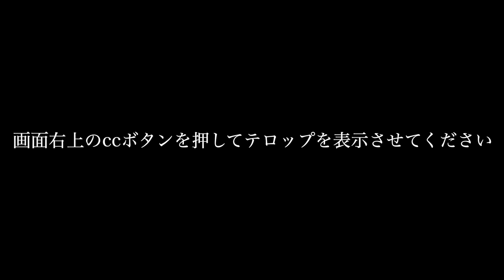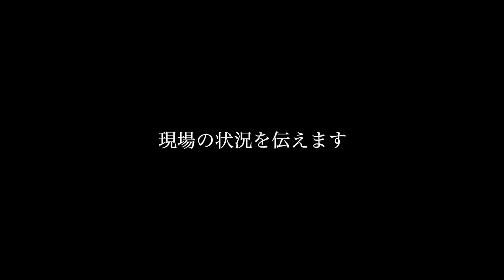誰が気付けるんだ？大阪【アプリ& Siri &僅か３mmの特殊カメラ】片っ端から盗⚪︎しまくる被疑者を撃退 ドキュメンタリー 日本のリアル 注意喚起 気をつけてください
編集者【Cameraマンリキ】大阪も多いな

下記URLから入ってください。

県警の皆様いつも迅速に対応して下さり大変ありがとうございます。今後もお世話になるかと思いますが何卒よろしくお願いいたします。

※この動画は、過去に起きた事件から、現代でも起こりうる犯罪の危険性を訴えるための情報の伝達を目的としており、視聴者に衝撃を与えて扇動する目的はございません。
※また、動画内で、関係者を冒涜したり、その行動を助長したりするといった意図はございません。